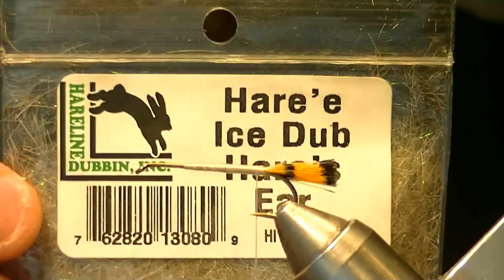Turck´s Tarantula atractor fly tying instructions by Ruben Martin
Hook: TMC 5263 or similar #4 to 10
Thread: UNI 6/0 , UTC 70, Danville 6/0 and 3/0, 140 for bigger sizes.
Tail: golden pheasant tippet
Body: Hare´s Ear dubbing.
Wing: White Calf Tail, pearl Krystal flash and natural deer body hair.
Legs: brown or black rubber legs.
Head, deer body hair, muddler style.

This is a great fly, as effective as the one born in 1990 to fish the waters of the Jackson Hole, the idea was to improve the famous Madame X and really did.
As I recall in those days it was not very common to see large dry fly attractor as it is possible to see them today and I consider that the Turks Tarantula along with other models were paving the way for this great and effective group of dry flies, so common and used nowadays . In addition to great buoyancy and a very good appearance in the water, the TT is a fly very easy to see when we fish in currents of agitated surfaces where it is often almost impossible to clearly distinguish our fly.